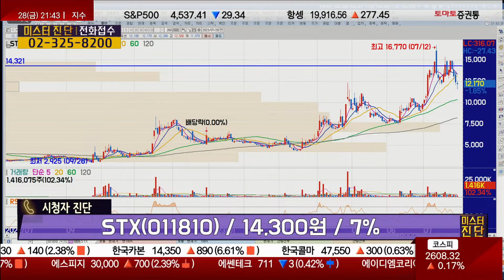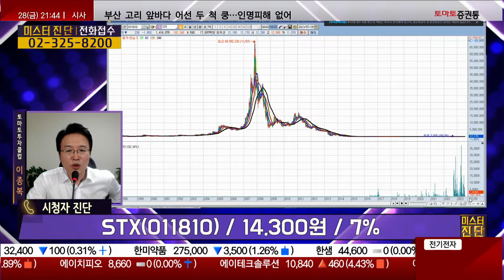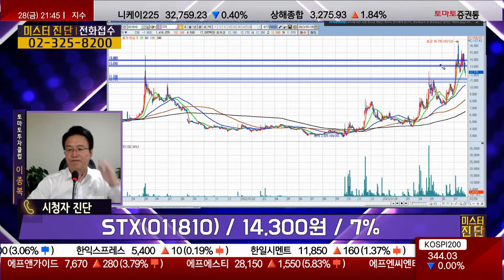꿈틀의 기미가 보여, 재무구조와 증거금 100% / STX(011810) [이종복 전문가_미스터 진단]